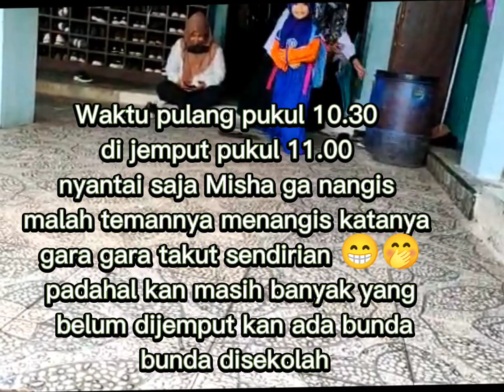Misha Pergi Sekolah hari kedua Edisi Selasa, 24 Januari 2023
Misha Pergi Sekolah Edisi Selasa, 24  Januari 2023